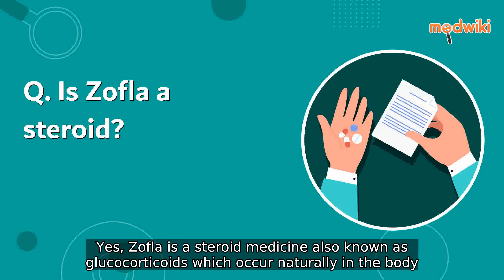FAQ. Is Zofla a steroid?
Yes, Zofla is a steroid medicine also known as glucocorticoids which occur naturally in the body. These glucocorticoids help to maintain health and wellbeing. Zofla increases the corticosteroids levels in the body which helps in treating various illnesses involving inflammation (redness, tenderness, heat and swelling).